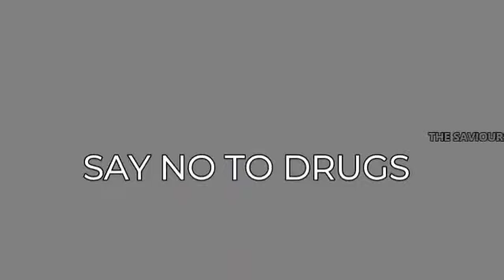BSF seized 40 kg heroin worth of many crores in Fizorepur Punjab international Border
BSF were able to foil nefarious designs of Anti national elements to smuggle a total of  40.640 kgs of suspected Heroin in two separate incidents in Ferozepur